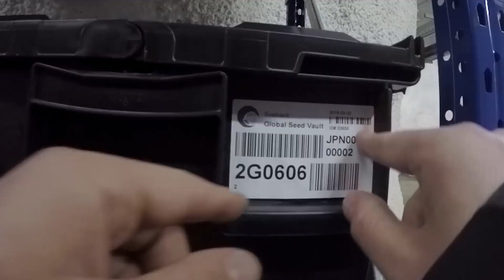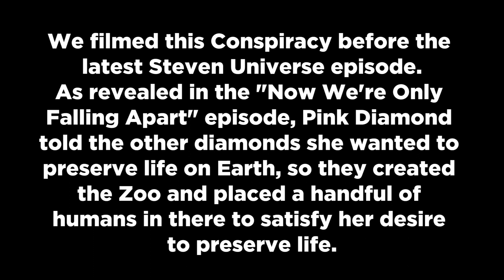The Secrets Behind Pink Diamond's Human Zoo!! | Channel Frederator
With the continuing exploration of Pink Diamonds backstory in Steven Universe, there was one recent discovery that stood out to us, and that was the discovery of her human zoo. So here at Channel Frederator, we are exploring the secrets behind the creation and purpose of this zoo in this cartoon conspiracy.

Credits
Researched by: Akeem Lawanson
Written by: Akeem Lawanson
Hosted by: Akeem Lawanson
Edited by: Jacob Atkinson, Nicky Fung

Graphics & Thumbnail by: Alexandria Batchelor
Programming Manager: Cade Hiser
Producers: Adrian Apolonio, Jesse Gouldsbury
Executive Producers: Carrie Miller, Fred Seibert, Jeremy Rosen